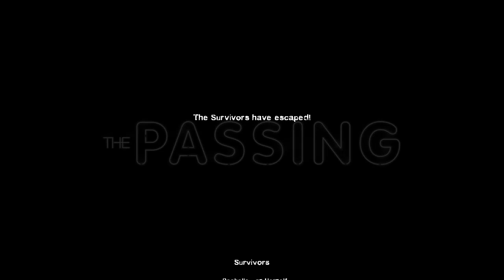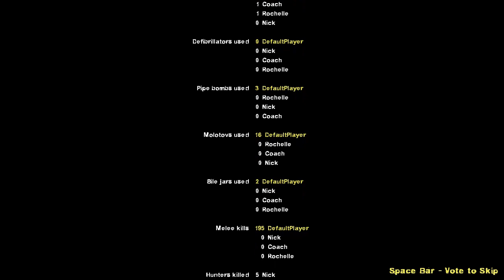#7 Left 4 Dead 2 - The Passing _ Port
Game
Horror
Zombie
Survival
Valve